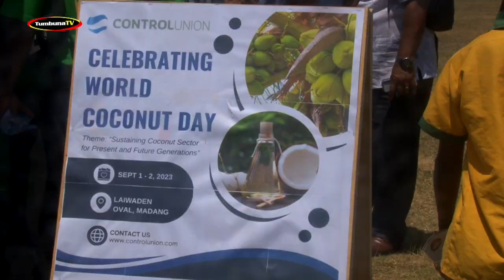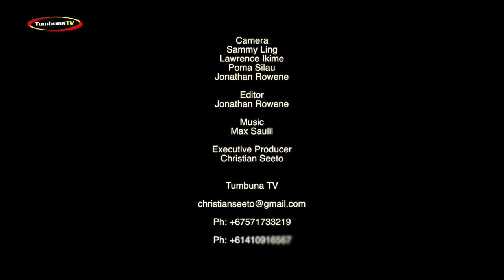Madang World Coconut Day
Madang World Coconut Day is celebrated every year on September 2 to create awareness among people about the countless benefits of coconutsWorld Coconut Day is celebrated every year on September 2 to create awareness among people about the countless benefits of coconuts